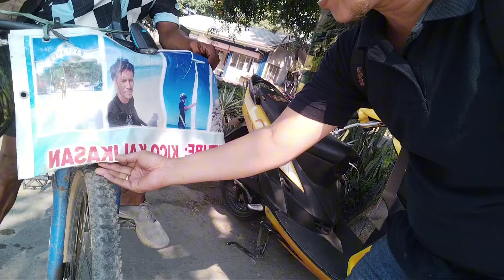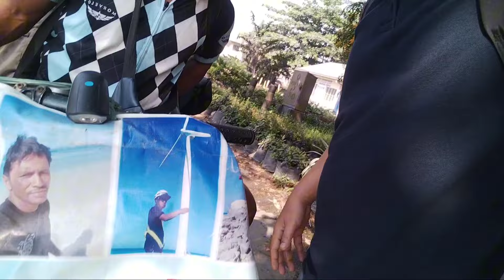LALAKING SUMUBOK IKUTIN ANG BUONG PILIPINAS GAMIT LANG ANG ISANG BISIKLITA